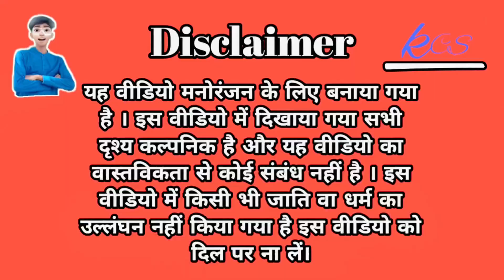फैंसी बुढ़वा । अवधी देहाती कॉमेडी । Kaushik comedy show । bhojpuri comedy 😀😀